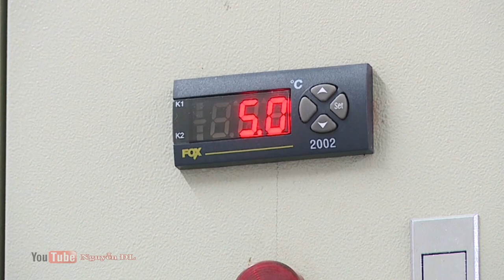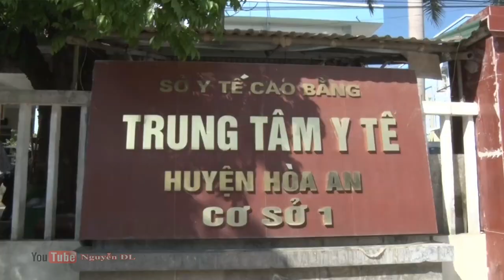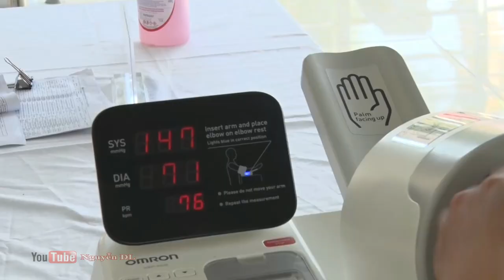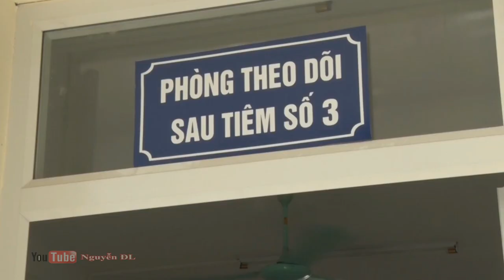Lời Then chống dịch - Hát Then tuyên truyền phòng chống dịch COVID19 của NSƯT Hoàng Kim Tuế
Ca khúc: Lời Then chống dịch
 Lời thơ của tác giả Mai Văn Lạng
edit: Nhóm Nguyễn ĐL
Lời: Mùa xuân về lộc tươi hoa thắm
Bao người vui điệu hát dân ca
Bỗng đại dịch chàn ra khắp ngả
Điệu then buồn da diết, xót xa
Bao bác sỹ ngày đêm chặn dịch á ơi
Đẹp biết bao màu áo trắng yêu thương
Cả đất nước cùng dăng thế trận á ơi ơi
Ơn Đảng chính phủ quyết đúng chủ trương
Trăm triệu dân đồng lòng sung sức
Đã quyết tâm dịch ắt phải tan
Thường xuyên dùng khẩu trang sát khuẩn ới ơi
Đừng tụ tập đông người bạn nhé
Tiêm vacxin phòng ngừa covid
Ngăn chặn kịp thời virus lây lan
Mùa xuân về én vui khắp náo niệt
Đất nước mình dịch covid lùi xa
Quê hương lại ngân vang câu hát á ơi ơi
Bản làng vui mừng rỡ thắm muôn hoa
Trặm triệu dân đồng lòng chung sức
Ta quyết tâm dịch ắt phải tan
Ngăn chạn kịp thời virus lây lan
Mùa xuân về én vui khắp náo niệt ới ơi
Đất nước mình dịch covd lùi xa
Quê hương lại ngân vang câu hát á ới ơi

Thể hiện của các hạt nhân văn nghệ Hội Bảo tồn dân ca các dân tộc thành phố Cao Bằng.
Cùng với các cấp, các ngành chung tay phòng chống dịch COVID - 19, Hội Bảo tồn dân ca các dân tộc thành phố Cao Bằng vẫn duy trì các hoạt động sưu tầm, truyền dạy các làn điệu dân ca, dân tộc mang âm hưởng của quê hương Cao Bằng. Vừa qua, NSƯT Hoàng Kim Tuế đã dựa theo lời thơ của tác giả Mai Văn Lạng đã cho ra đời ca khúc "Lời Then chống dịch" dựa theo làn điệu Then Cao Bằng. Ban biên tập trân trọng giới thiệu vói quý vị và các bạn ca khúc này qua sự thể hiện của các hạt nhân văn nghệ Hội Bảo tồn dân ca các dân tộc thành phố Cao Bằng